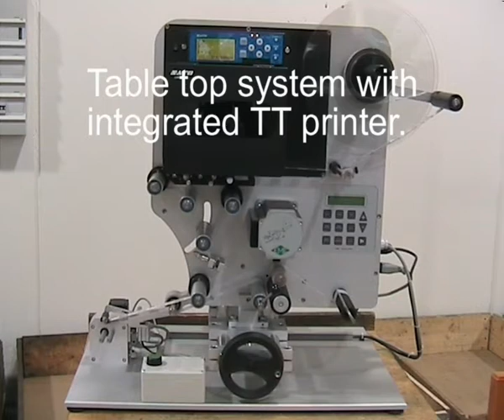Ετικετέζα ΕΜΕ Semi automatic 3 roller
Ημιαυτόματη ετικετέζα EME για μικρές παραγωγές. Δεν απατείται μεταφορική ταινία.